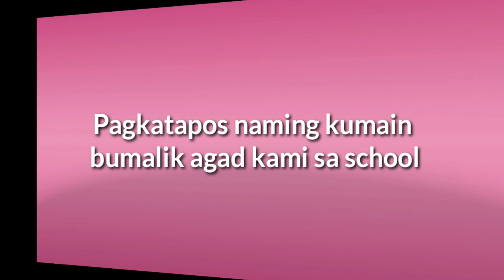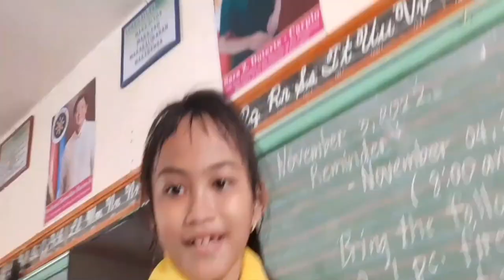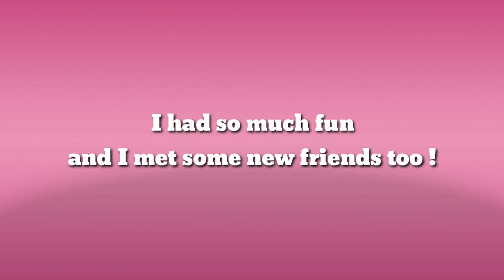Girl Scout 2022 /Girl Scout in the Philippines | Inday Chloe Vlogs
Hello mga ka friendship ! ito na po ang part 2 :) subrang saya maging isang girlscout ! nakaka proud at marami narin akong bagong kaibigan sa ibang sections :) dont forget to like share and subscribe !! mwuah!!!